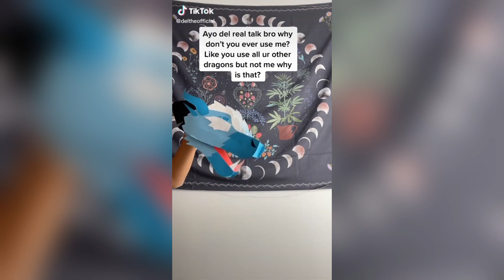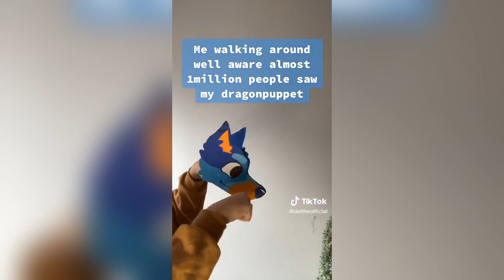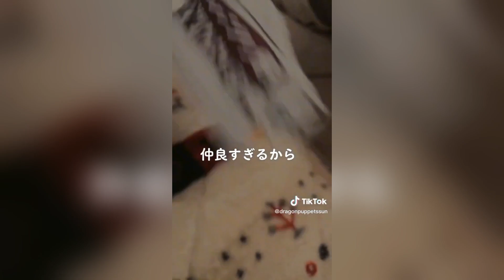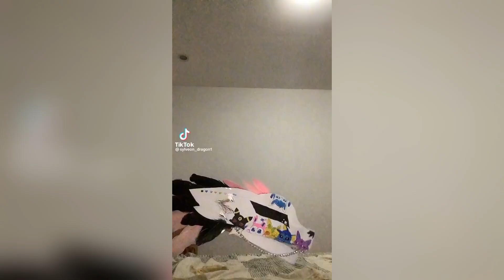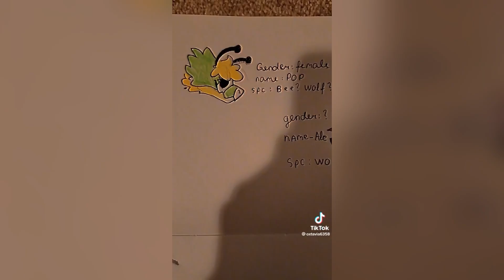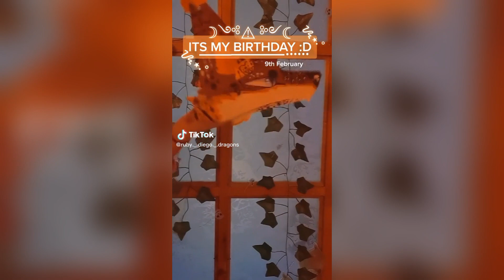Dragon Puppet Crafts | Paper Dragon TikTok Compilation #79